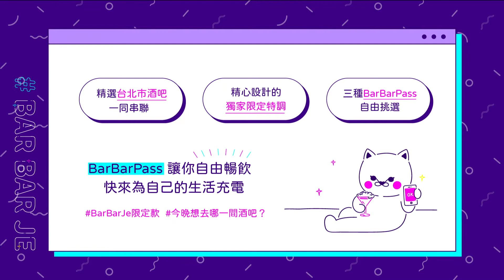【發琴吧 信義A13】關於琴酒的大小事，一切發想皆來自琴酒的酒吧｜ 2021 BarBar節｜妞新聞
妞新聞集結台北市41間精選酒吧一同串聯
提供期間限定41杯調酒＆41杯特調Shot
BarBarPass讓你任挑任選，自由兌換
平日再加碼，兌換特調Shot 1+1=2杯
還有許多加碼優惠，及品牌回饋
趕緊前往購買BarBarPass

無論是喝酒或運動都是放鬆充電的選擇
Play Hard Workout Hard 為你的下一杯酒而努力
微醺愛好者們，快來為自己的生活充電！
更多有關於2021BarBar節及酒吧資訊